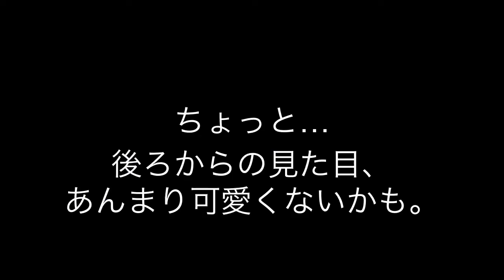セミの幼虫、太郎と二郎が動かなくなった。